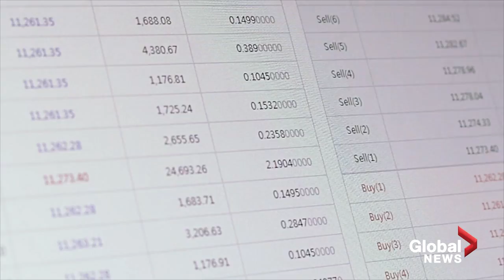What's happening with dairy in the new USMCA trade agreement?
Goodbye, NAFTA. Hello, USMCA. One of the major changes to the new U.S.-Mexico-Canada Trade Agreement grants the U.S. greater access to the Canadian milk market.